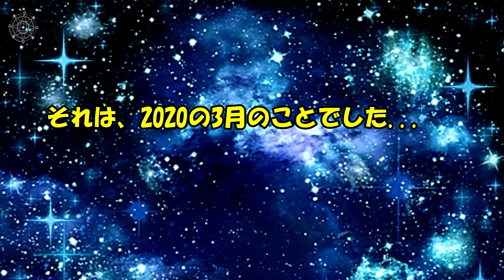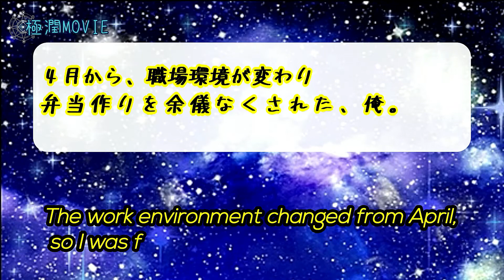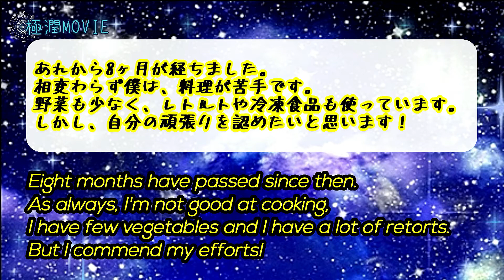俺の弁当コレクション（2020・後半）【手作り弁当クラブ】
昨年末のプレミア配信で使用した、「俺の弁当コレクション2020（夏～初冬）」です。
日々、頑張ってます。
コミュニティ、Twitter等で公開してます。
引き続き応援よろしくお願いします。

【誕生日プレゼント】宇宙ニャマゾンから、荷物が届いた【一瞬、期待したじゃないか！】